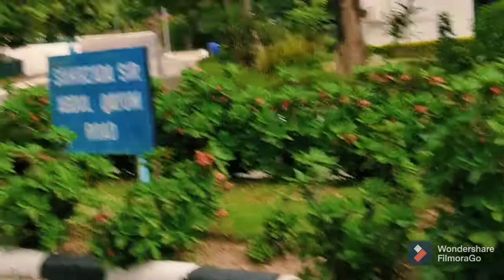GIKI VIEW | GIKI UNIVERSITY